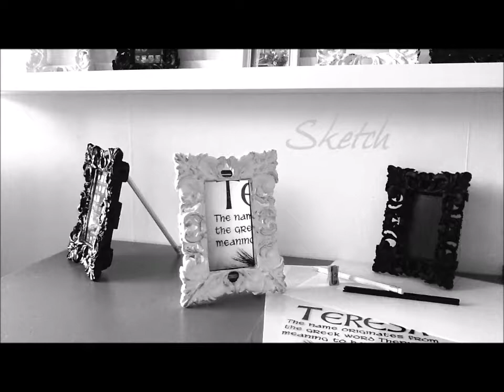rococoframe for iphone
3d-printed Rococo Frame for the iphone 6-7 and 8 , one of my designs  as a concept  ' is the iphone a work of art '